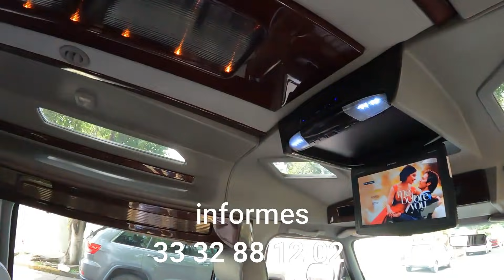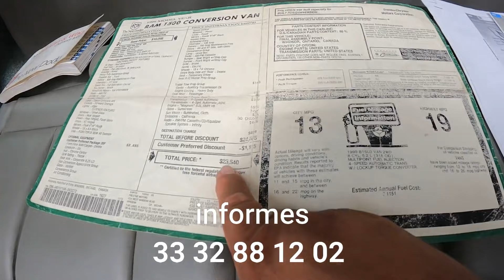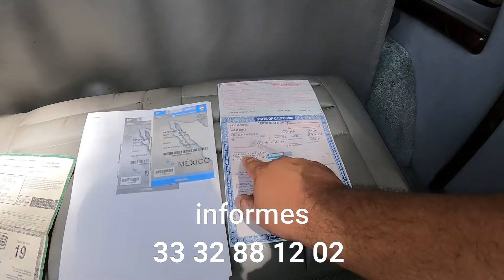DODGE Ram Van 99 Turismo Ejecutivo 77,000 millas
Ram Van 1500 turismo ejecutiva 99 con 77 mil  millas originales, llantas nuevas , camionetas en venta , van familiar, ejecutiva turismo, tianguis del automovil el tapatio